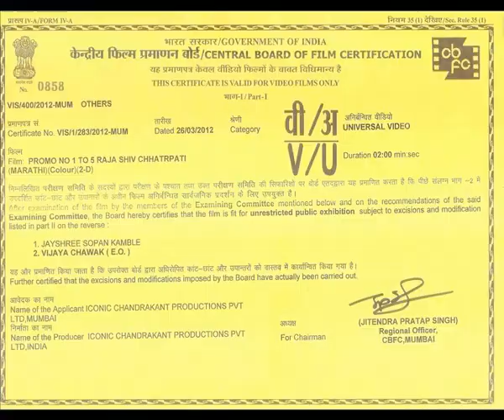'Raja Shivchhatrapati' - Song Promo - Dr. Amol Kolhe, Mrunal Kulkarni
The most watched serial of Maharashtra's beloved king, Raja Shivachatrapati now on big screen!! Produced by Iconic Chandrakanth Productions, the movie which stars Amol Kolhe, Mrunal Kulkarni, Avinash Narkar, Yatin Karyekar spans the life of this renowned king, from his birth till coronation.